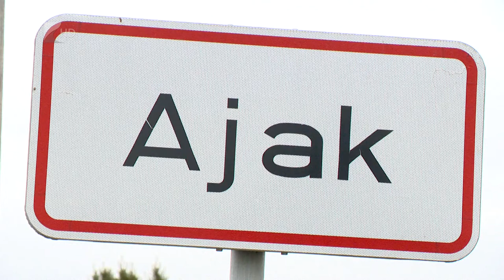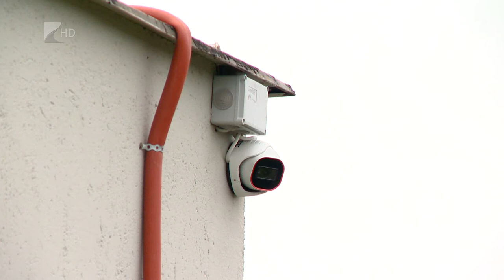Városfejlesztés és közösségi értékek - Kölcsey Tv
Közel félmilliárd forintból hűtőház épül Ajakon, hamarosan elkészül a sportcsarnok és tájházat, valamint játszóházat is kialakítanak a városban ebben ez évben. Mint Ragány Adrienn polgármester elmondta, az önkormányzat célja a település további fejlesztése és a közösség értékeinek előtérbe helyezése.